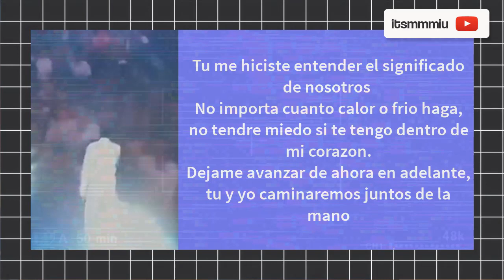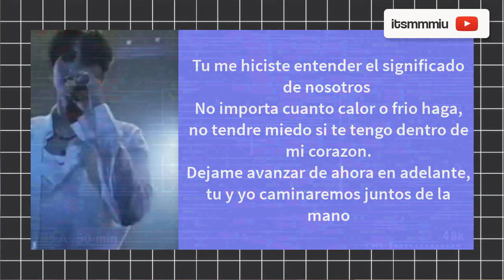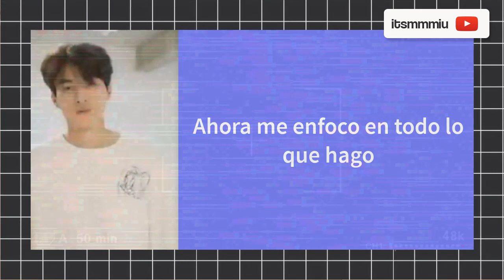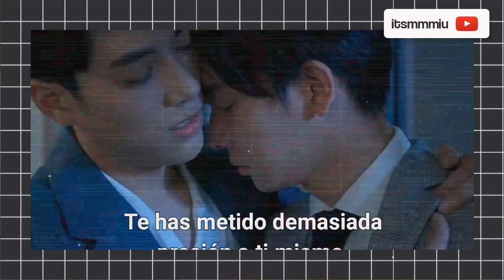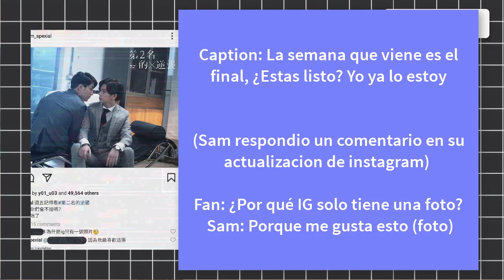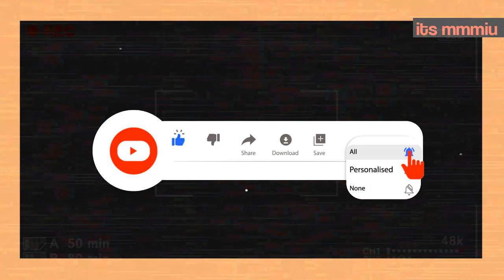MEW “PORQUE PISOTEAS MI CORAZON?”+ GULF “DEJAMOS ATRAS LA SOLEDAD QUE TENIAMOS LOS DOS + FINAL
Hola krubs hoy es un dia que no puedes perderte esto, quedate y enterate de todo , no olvides suscribirte al canal si no lo has hecho, y dejale manito arriba para que esta gran familia siga creciendo.

GULFStagexCH3Plus GULFDDayxCH3Plus BEAMS2021xMSuppasit EFMFandomxศุภศิษฏ์ สุขสันต์วันเกิดนะทิวัตถ์ FightingMr2ndEP5 WeBestLove 第二名的逆襲 No1ForYou WBL นิทานพันดาวตอนจบ ATaleOfThousandStars นิทานพันดาว 1000stars EarthMixx PreGULFTheNextStage HBdTypeThiwat TharnTypeWeddingDay DNcharitypresscon, มิวxสนามข่าวบันเทิง. เที่ยงบันเทิงสดxมิว, หวานใจมิวกลัฟ หวานใจมิวกลัฟ SulwhasooxShopeexGULF, PreGULFTheNextStage "LEARN WITH MEW" มิวเจอนี่อีพีหก LoveMeLoveMEW, หวานใจมิวกลัฟไม่เช้าไม่นอน ส่งกําลังใจให้บิ๊กกลัฟ wpTODAYTHTOMORROW AskSHOPEEAdMEW GulfKanawut หวานใจมิวกลัฟ ธานอสห้าล้านแล้ว มิวโชรีแอคไร้พ่าย YniverseAwards2020 หวานใจมิวกลัฟ โหนจ๋ากลัฟมาแล้ว GulfxMaybellineLZBD DramaForALL มิวศุภศิษฎ์ CentralBeautyxMewGulf หวานใจมิวกลัฟยังไม่นอน มิวมากรีนเวฟ gulfkanawut MewSuppasit มิวมิวเชอริชชา HaierXGulf หวานใจมิวกลัฟเเลกรักกันมั้ย หวานใจมิวกลัฟ FreeFireICON2021 GulfKanawut MewSuppasit MewSuppasit SulwhasooXGulf MewGulfPlaymorefun MewSuppasit MarizaxGulf , กลัฟคริสชิคแอนด์แชร์พร้อมไฝว้ มิวเจอนี่ตอน5 รอดด้วยไก่ไปด้วยกัน DRHASKINxMew FightingMr2nd Samyu FreeFireUndefeatedTH หวานใจมิวกลัฟ MewGulf SulwhasooxGulf, bbrightvc, ฟีฟายYellow, MewGulfplaymorefun ลูกบอลของคุณบิ๊กกลัฟ MewGulf หวานใจมิวกลัฟ StayStrongWithMew มิวศุภศิษฏ์ GulfKanawut ลูกบอลของคุณบิ๊กกลัฟ PhiBalls อย่าหยุดสู้ คนของอาฮุย MewGulfsubespañol หวานใจมิวกลัฟ การ์นิเย่สวยพุ่งxพี่มิวจ๋า บันทึกการแต่งงานธารไทป์ MewGulfisreal MewGulfmoments2021 mewgulfmoments ลูกบอลของคุณบิ๊กกลัฟ หวานใจมิวกลัฟ MewSuppasit mewlions เนสกาแฟหอมมหาเฮง GulfKanawut mewgulf blmewgulf mewgulfjealous mewgulfengsub mewgulfsubespañol mewgulfsweetmoments mewgulfmoments มิวมาหัวท้ายตายก่อน mewgulf blmewgulf mewgulfjealous mewgulfengsub mewgulfsubespañol mewgulfsweetmoments mewgulfmoments ใจจะวายxมิวจอม ลูกบอลของคุณบิ๊กกลัฟ หวานใจมิวกลัฟ Mii2​YinWar​Boumprem​ CooperPoy ​Myengineer​ Webestlove ​SamYu MewGulfMusicFesbyUD หวานใจมิวกลัฟ MewGulf MewGulf หวานใจมิวกลัฟ AIMExMewGulf ก้าวหน้าครับผม PhiBallsชวนชิมช้อป หวานใจมิวกลัฟ MGPFG MewGulfxSCB หวานใจมิวกลัฟ โอวัลตินเชคxนิวเจนกลัฟ เชคให้มันเชคให้funกับโอวัลติน3อิน1 GulfKanawut GulfKanawut ThisGULFเว้ย รู้จักจอมเกรซXเคิร์ฟ GulfKanawut dprogramthxMewGulf พฤติการณ์ที่ตาย MewSuppasit GulfKanawut หวานใจมิวกลั พื้นบ้านใคร มิวกลัฟจะเล่นคอนกับUD มิวจอมเปอร์ หวานใจมิวกลัฟ MewGulf bbrightvc GulfKanawut เจ้มากะเฮียXJomGrace KruveXJomGrace ลูกบอลของคุณบิ๊กกลัฟ MothxGulfxNewyear อิ่มข้ามปีไปกับกลัฟ สองล้านสี่จะกี่ปีก็รักมิว ThankyouforeverythingMG HaierxMewGulf MewGulfMaybellineXMas MewGulfxDentisteChina JustDrinkTHxMewGulf ดื่มอิชิตัน สยามดิสคัฟเวอรี่xมิว GULFxRabenda Hairitzxgulf ส่งใจให้มิวไปเวทีวัว WOODYCHOWxMewGulf หนังหน้าโรงCarnivalFunmeet MySunflowerเสร็จแล้วจ้า FreeFireHotShot2MG TipcoSqueezexMew ELLEidolxMewGulf PraewXMewGulf DrHASKINxMEWGULF DestinyClinicXMew ถ้าFreeFireรับมิวกลัฟจะรักป่ะ ConGULFtulations tharntypeจะออนแล้วแหละ DestinyClinicXMewGulf หวานใจมิวกลัฟ TharnTypeTheSeriesSS2 GQTalkxMewGulf GojekxMewGulf MewGulf TharnTypeTheSeriesSS2 GQThailandxMewGulf MSS1stShowcase Mistine蜜丝婷xMewGulf MewGulfxGojekThailand TharnTypeTheSeriesSS2 RoyalbeautyxMewGulf ITSSKINxMEWGULF GulfKanawut DestinyClinicxMG ลูกบอลของคุณบิ๊กกลัฟ 1daygulfxdailynewsonline GQThailandXMewSuppasit ลูกบอลของคุณบิ๊กกลัฟ TharnTypeTheSeriesSS2 FreeFireStarxMGMG MewGulf mewsuppasit GulfKanawut mewlions TharnTypeTheSeriesSS2 TAPTAPXMEWGLUF MewGulfLetsLoveMISSHA MewGulf MewSuppasit GulfKanawut TharnTypeTheSeriesSS2 GangnamClinicXMewGulf GulfKanawut MewGulf มิวกลัฟมูฟให้หนักซักด้วยไฮยีน MewSuppasit GulfKanawut MewGulf TharnType TharnTypeTheSeries มิวกลัฟ